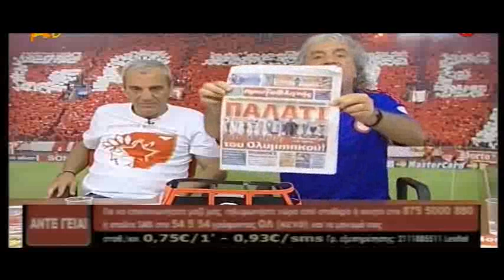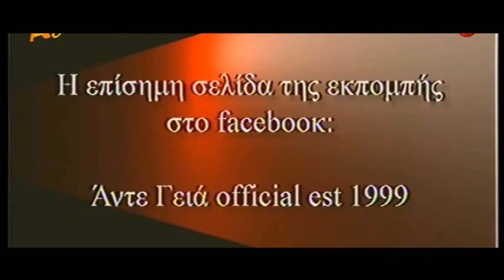Άντε Γειά - 24/06/2016 | Άντε Γειά Official